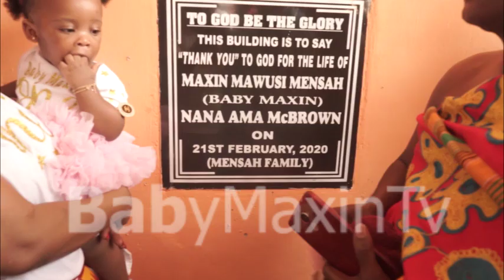This is how Baby Maxin celebrated her birthday - To God be the Glory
Baby Maxin birthday